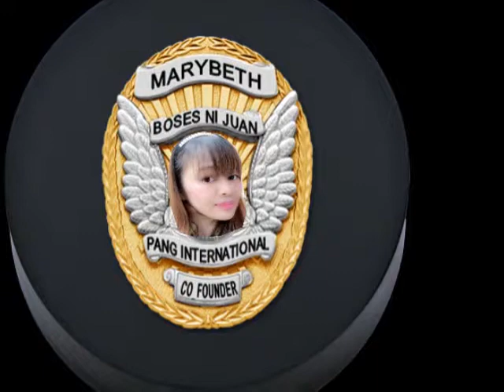BOSES NI JUAN PANG INTERNATIONAL admins